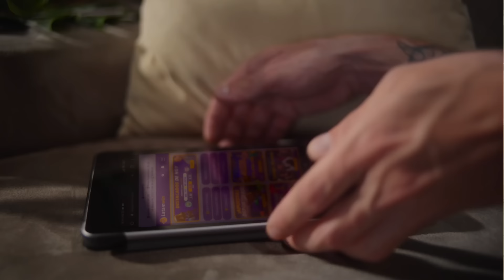LOS TRES MOSQUETEROS - La inestable “estabilidad” del gobierno de Gabriel Boric - Radio Agricultura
Los Tres Mosqueteros, junto al alcalde de La Florida Rodolfo Carter y el diputado Guillermo Ramirez regresaron para analizar y debatir sobre la actualidad nacional en otro capítulo. Esta vez, conversaron sobre la formalización del alcalde de Recoleta Daniel Jadue. El día previo a la  tercera Cuenta Pública presidencial de Gabriel Boric, el aumento y descontrol de los casos de influenza que tienen paralizado el sistema de salud chileno.

Con su estilo analítico característico, se sumergieron en el torbellino de la política y los sucesos sociales, evaluando los procesos y saltos de la política en nuestro país. Y con la destreza que los caracteriza, Los Tres Mosqueteros, desentrañaron las cuerdas de la actualidad, explorando las repercusiones de las decisiones políticas en el desarrollo futuro del país, sin dejar de lado las dinámicas locales que moldean el paisaje político y social chileno.

Escucha el programa de lunes a viernes de las 20:00 a 21:00 horas por Radio Agricultura y a las 19:00 por Agricultura TV.